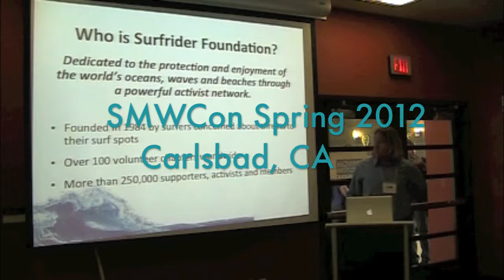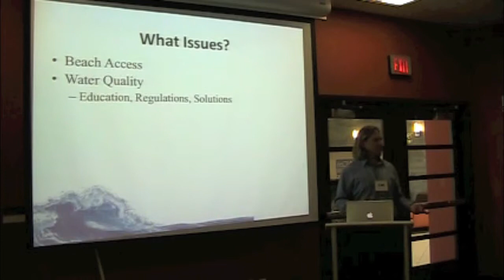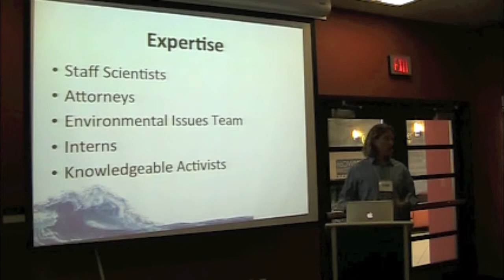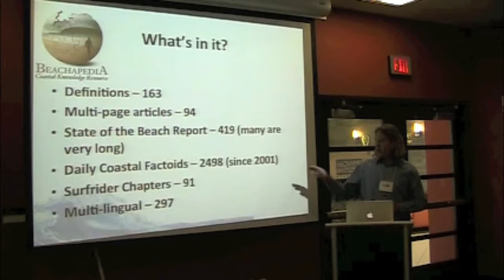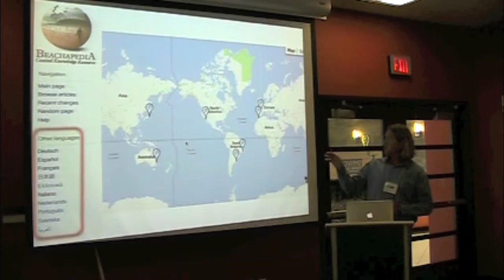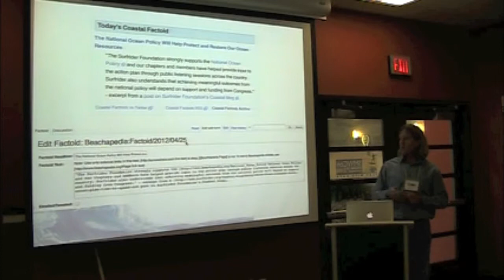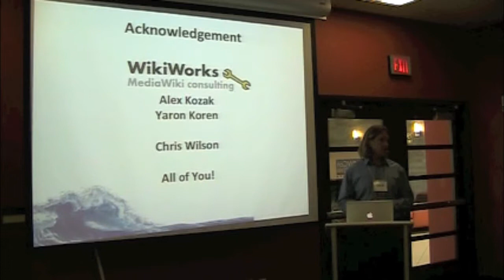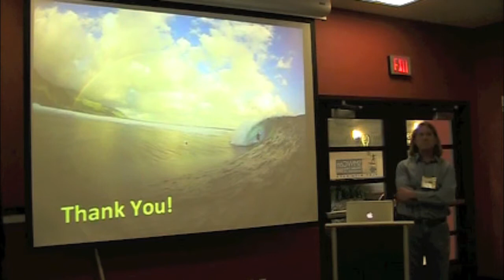Beachapedia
Mark Rauscher of the Surfrider Foundation presents at SMWCon Spring 2012 about how Surfrider is using Semantic MediaWiki for coastal preservation